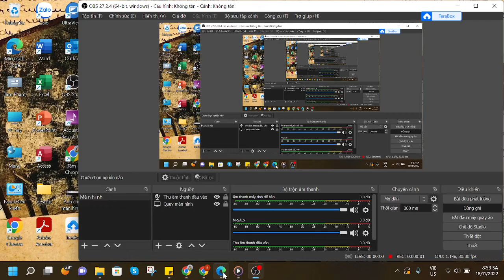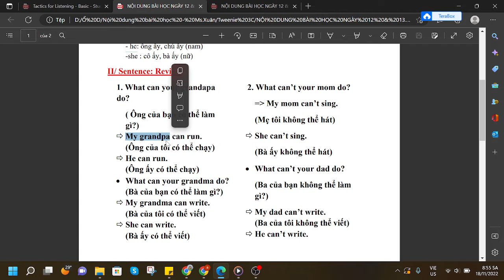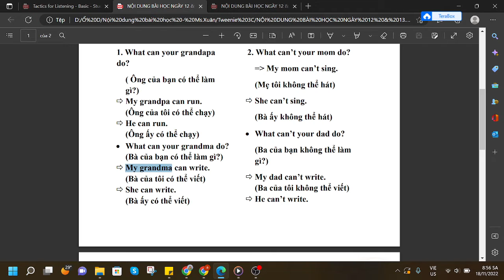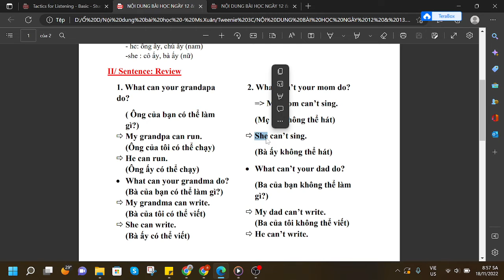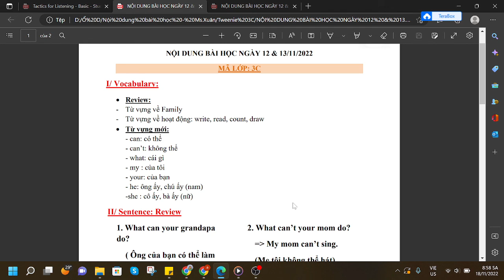Nội dung bài học ngày 12 & 13 /11 _ KID 3C